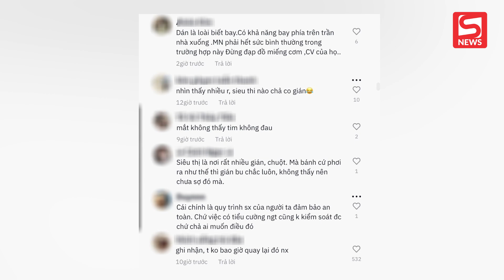Xôn xao quầy bánh ngọt tại siêu thị lớn có "tiểu cường"